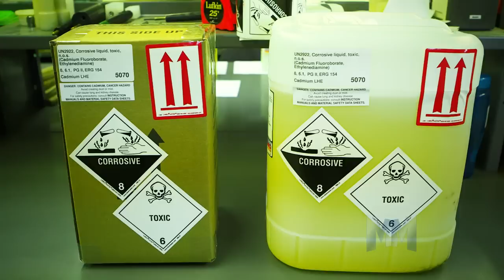SIFCO ASC on Manufacturing Marvels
SIFCO Applied Surface Concepts pioneered the selective plating process and continues to be the selective electroplating industry leader. By creating a unique plating process, SIFCO offers a method to electroplate deposits without the use of an immersion tank. This competitive advantage enables companies to enhance and repair critical components on-site, saving money and significantly reducing down time.